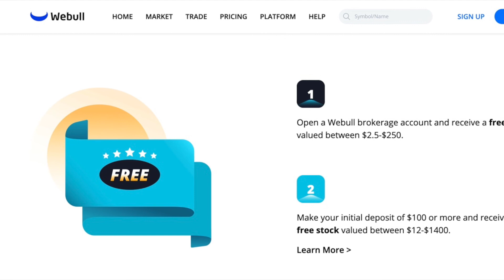Amazon Choice Furrytail BOSS Cat And Dog Elevated Bed House Chair Sofa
Furrytail BOSS Cat Elevated Bed House Chair Sofa for Cats or Small Dogs, Bowl Shaped Chair with 360-degree Rotation System and Easy to Clean Fabrics Lining

✅Webull:
2 FREE STOCKS BETWEEN $12 - $1400